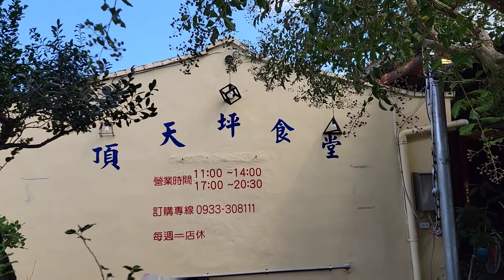後灣/車城海口看海美術館